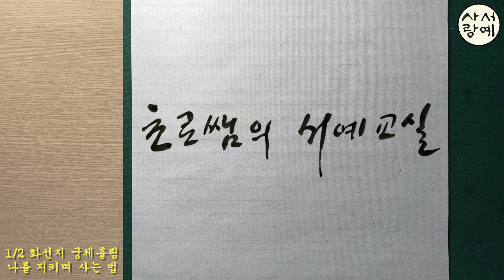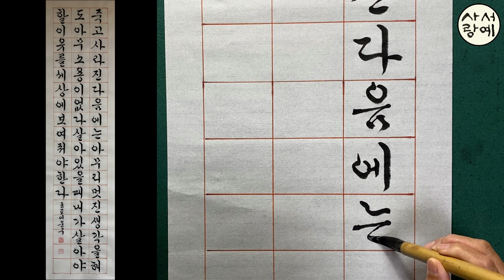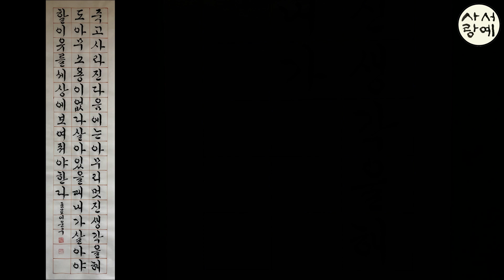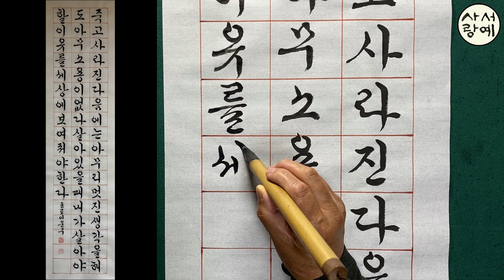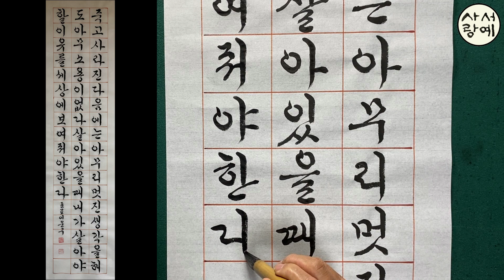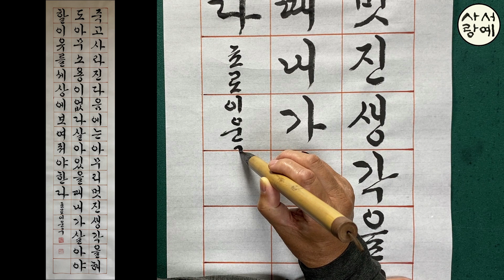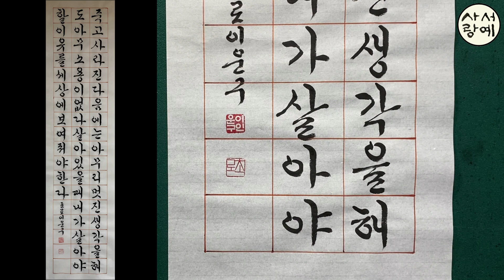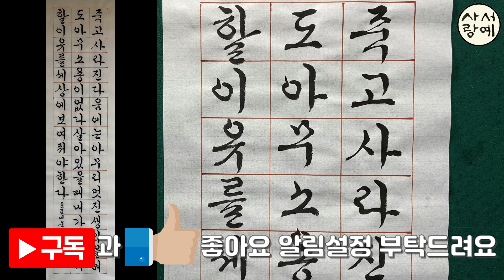[이야기가 있는 서예강좌 215] 김종원 작가님 나를 지키며 사는 법 글 중에서 궁체흘림 작품 쓰기 Korean calligraphy 한글 서예 붓글씨 서예사랑 초로쌤의 서예교실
반절지 화선지에 좋은 내용을 담은 글귀를 흘림체로 써보는 시간입니다

* 죽고 사라진 다음에는 아무리 멋진 생각을 해도 아무 소용이 없다
   살아있을 때 내가 살아야 할 이유를 세상에 보여줘야 한다

* 흘림체 강좌 재생목록 꾸준하게 보시면서 나만의 멋진 글씨 만들어 가세요

화이팅!!

草露 李雲求